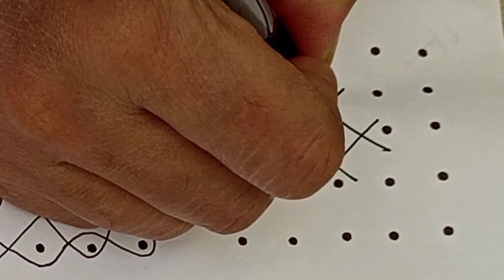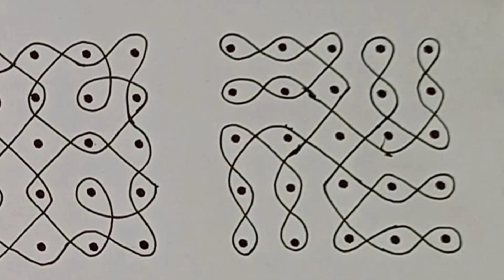5-5 dots Sikku Rangoli art design/muggulu design/Sony rangoli designs.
5-5 dots Sikku Rangoli art design/muggulu design/Sony rangoli designs.